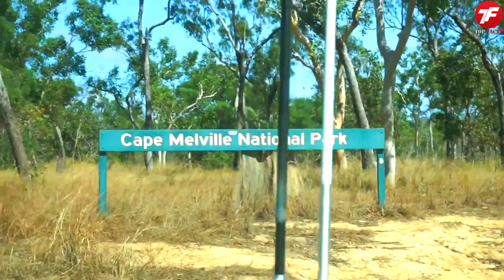Самое ИЗОЛИРОВАННОЕ место на Планете, куда НЕВОЗМОЖНО попасть! Топ 10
Самое ИЗОЛИРОВАННОЕ место на Планете, откуда еще НИКТО не Вернулся Живым! Топ 10

Казалось бы, что наша планета заселена практически на 100 процентов. Однако это не
так! Существует порядка 10-ти удивительных мест, где человека последний раз видели
200, а то и 300 лет назад. При этом остались и такие участки суши, куда люди вообще
ни разу не приезжали! С вами канал TopFacts и сегодня мы отправимся в удивительное
путешествие и увидим самые изолированные места, до которых порой просто
невозможно добраться даже на самолете.